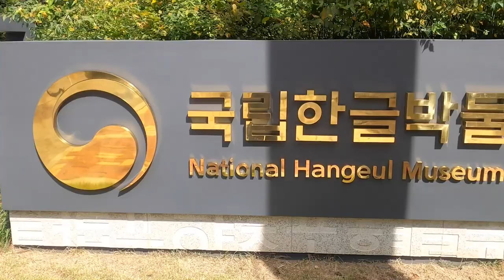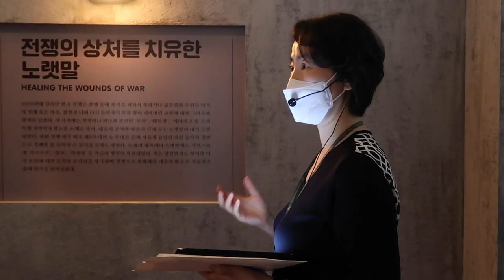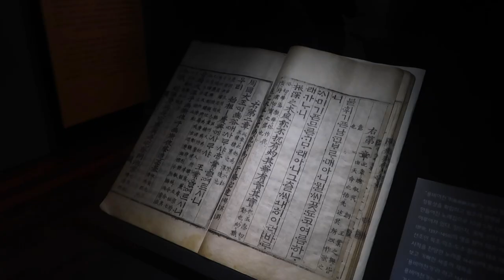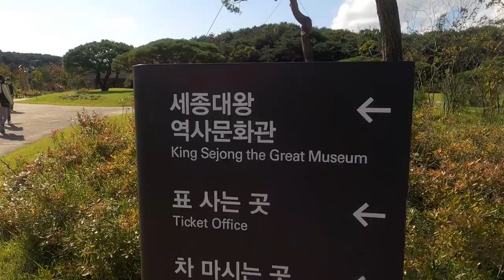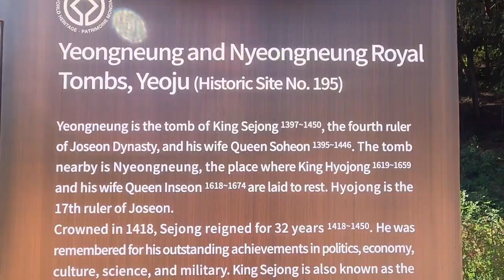SPECIAL LANGUAGE? 한글 South Korea's Unique HANGUL 🇰🇷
South Korea LANGUAGE is fascinating, but what makes it's writing, Hangul, unique? On October 9th, 2020, Koreans celebrated Hangul Day 한글날. Hangeul Day is celebrated every year in Korea in honor of the history of the Korean language. Statues of hangul inventor, King Sejong the Great, are revered by visitors in downtown Gwanghwamun (Gyeongbokgung) and Yeongneung (Yeoju).

In the 15th century, King Sejong decided that his people of Joseon needed to move away from using Chinese characters, and applied himself to designing a Korean alphabet known today as hangul (Hangeul)한근. The Hangul alphabet set the Korean people as different from the Chinese. It was simple enough for Sejong's  people to learn it easily, and it was created based on scientific and linguistic methods.

Despite Sejong's new alphabet, the Korean ruling class continued using Chinese characters (which required years of diligent study) in an attempt to distinguish themselves from the regular Korean people, but later, as books began to emerge written in Hangul, regular Koreans could study the Chinese language using Korean Hangul textbooks.

One of the most fascinating stories about the journey of Hangeul is the discovery of King Sejong's Hangul guidebook, the Hunminjeongeun. Sejong's guidebook which documented his creation process and application and pronunciation of the vowels and consonants went missing for more than five hundred years. It was rediscovered by man during the Japanese colonial period, and knowing that the Japanese would seize it kept it hidden until the end of the Japanese occupation in 1945.

During this tour, I had the chance to try Korean calligraphy, eat a delicious feast of traditional Korean food at a local restaurant, and finally, visit the burial mound of King Sejong himself. I enjoyed exclusive mini performances which were emotionally impactful and one of the most beautiful experiences I have enjoyed in Korea to date.

A sincere thank you to @fundaykoreanetworks and @KoreanCulturealandInformationService for hosting this tour and sponsoring this video.
Gratitude to the tour guides, the Gukak performers (Korean Classical music) 여민 Yeomin, and finally to the National Hangeul Museum.

For more information about the creation and legacy of the hangul alphabet, please refer to the National Hangeul Museum.

Did you know that Seoul features cafes from all over the world?

📚 Books by Tasha
Keto Brunches

1. ES_Breathe One's Last
2. ES_Changing Outlook

Korean Classical Music by @Yeomin @여민

Cover image by Natasha Banky
Filmed with a GoPro Hero 8 and Canon G7X Mark II

Learn video, photography and business skills; enjoy two months FREE ACCESS on Skillshare

Tasha is a world traveler. She was raised in London England, and currently lives in South Korea. She has written two books, travelled to 23+ countries, and loves Latin dance. Her favourite cities include Kyoto, Rome, and Jerusalem. How did she become that awesome? Born that way.